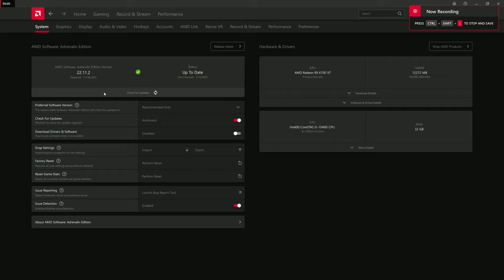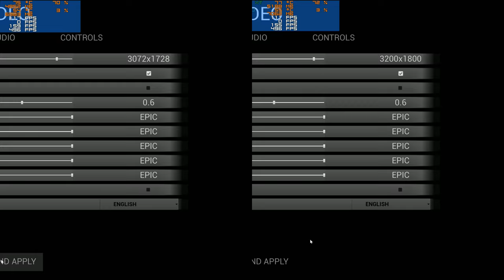Dark Past on RX 6700 XT + i5-10400 4K Max Benchmark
Even though this game is still new and not well known, it is well optimized and decently made for online mode. FPS box size was change to match the resolution.

Timeline:
00:00 AMD Settings
00:42 1080p vs 1440p
03:51 1728p vs 1800p
6:53 3840x2160p 4K
9:43 4096x2160p 4K+

System Specs
-Intel i5-10400